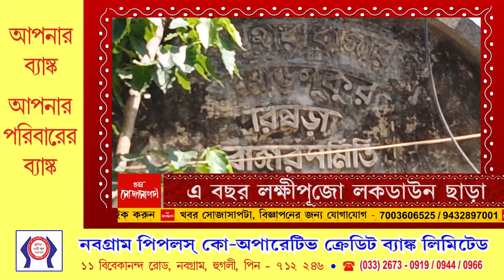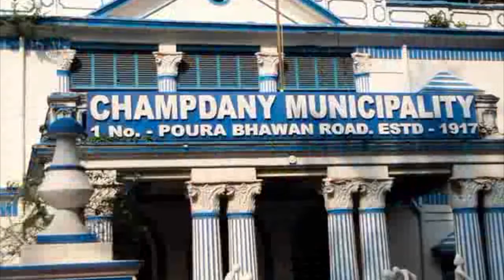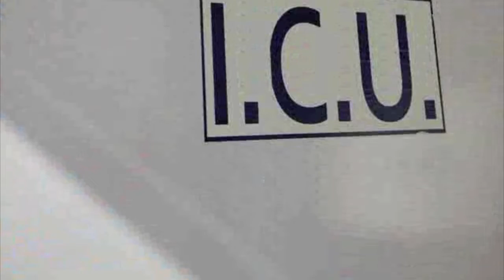কোজাগরিতে নাভিশ্বাস গৃহস্থের, একই চিত্র রিষড়া বাজারে।